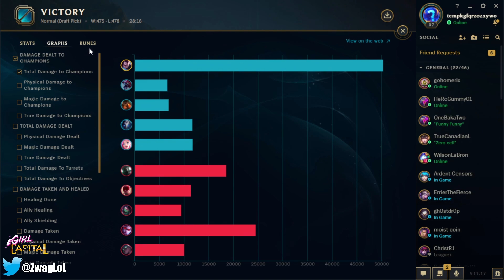Yasuo but I have 100% armor pen and deal True Damage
League of Legends season 11 Yasuo Gameplay!